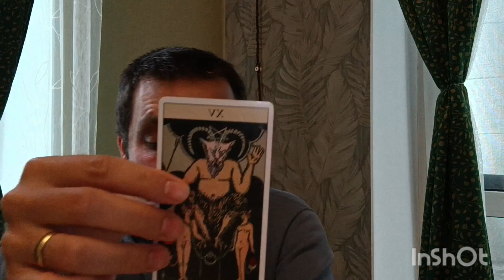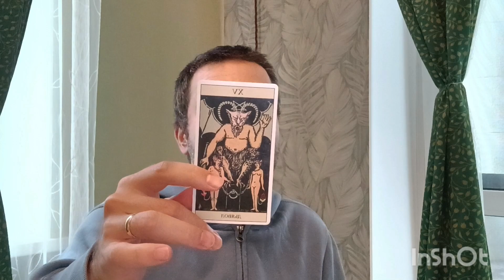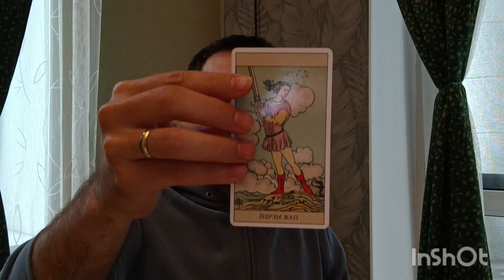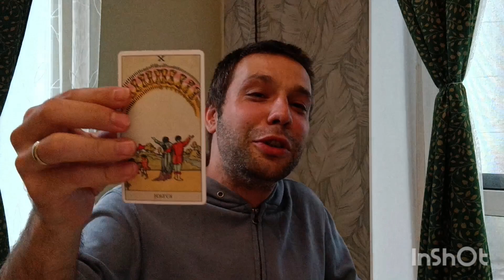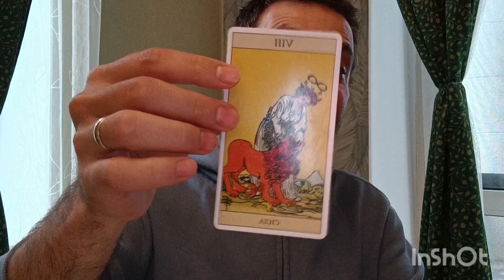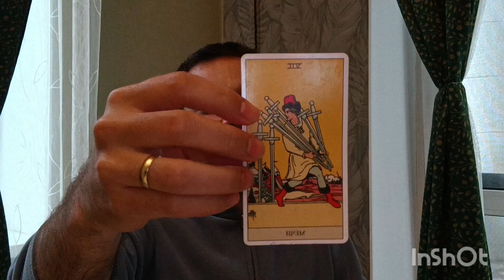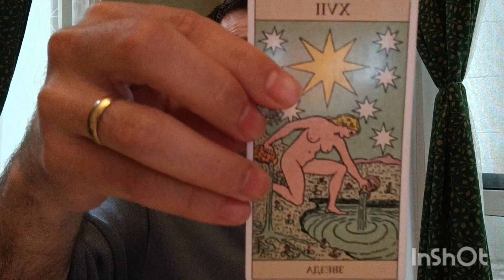KOÇ BURCU TAROT - AĞUSTOS 2023 TAROT YORUMU 🌕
Evet sevgili koç burçları bakalım sizleri ağustos 2023 de neler bekliyor? Haydi gelin hepberaber öğrenelim. Randevu için e-mail adresimden bana ulaşabilirsiniz.